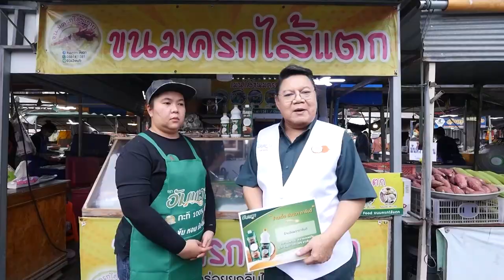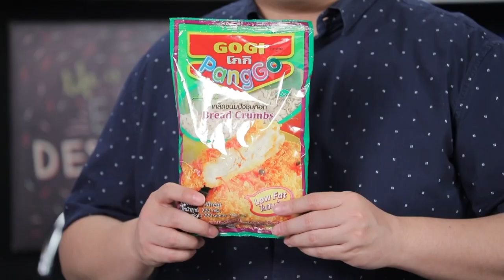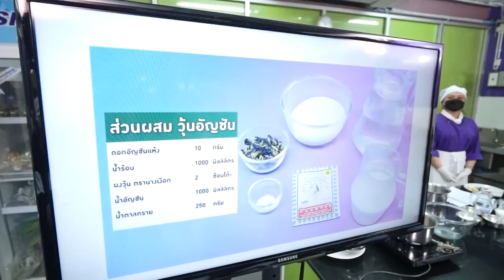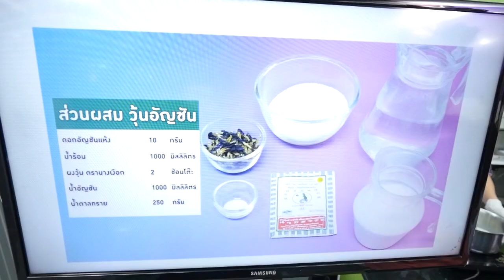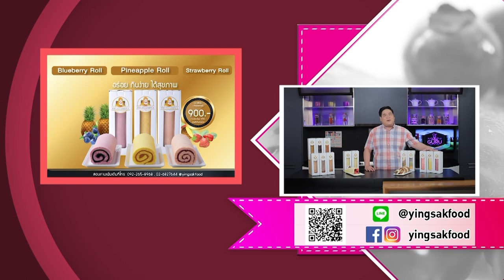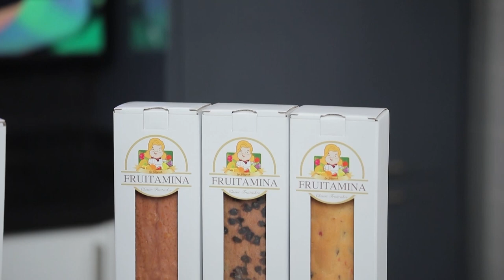รายการ Cooking Guru นักเก็ตไก่สอดไส้ชีส EP.298 [Full]